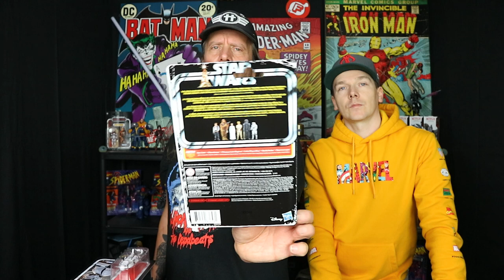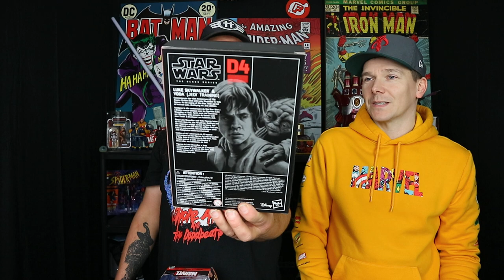Die Neuheiten der Woche Teil 2 | Comic Cave Hamburg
Die Merchandise Neuheiten der Woche, aus dem Comic Cave in Hamburg.

Comic Cave

Inhaber: Armin Strömmer

Gärtnerstrasse 35
20253 Hamburg
Deutschland